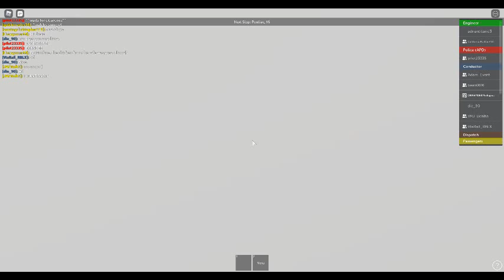ROBLOX Amtrak OH NO A FIRE ON THE TRAIN